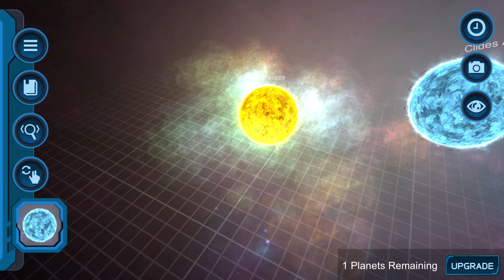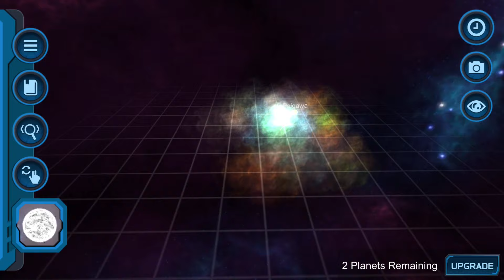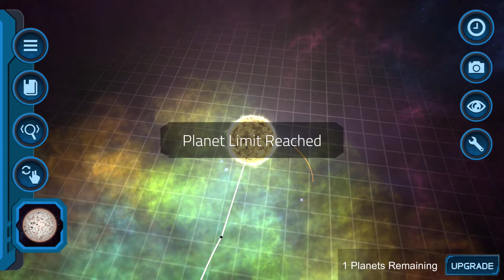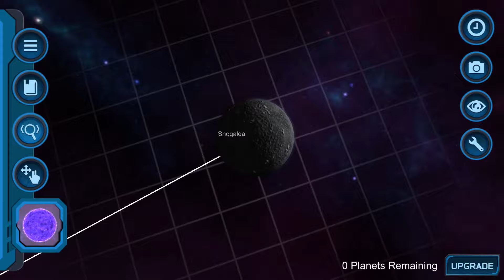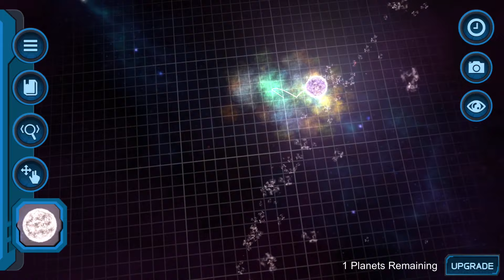My Pocket Galaxy: 3D Universe | iOS / Android Gameplay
Universe Sandbox Mobile ? | My Pocket Galaxy: 3D Universe | iOS / Android Gameplay

Space Sandbox Create & Destroy
Developer: Pocket Labs UK
If you had the power, how would you create the solar system? What would be the size of each planet or star? And how would you place them in orbit? If you are interested in Astronomy and looking for a powerful yet easy to use 3 dimensional space sand box app to create and simulate a whole new galaxy with realistic physics rules, then you’ve come to the right place. Orbit Sandbox Universe, the 3D sand box game, provides you the ultimate power to explore the infinite space and simulate your own space full of different planets, gas giants, and stars.

In this gravity simulator app, you get to customize literally any aspect of these particles to simulate and design your very own solar system in this sand box. Once you are satisfied with your customized solar system (or any other combination of particles, planets, and stars), you get to easily add it to your collection, take a screenshot and share it with the world.

The game comes with a clean and neat design and the 3D simulation is so smooth that you won’t feel any difficulties or lags when bombarding your planets, or applying any condition to them. And make sure not to take the realistic gravity lensing effect as granted when looking at a black hole. It’s just fascinating.

Is this Orbit Sandbox Easy to Use?

Is this 3D galaxy sand box with realistic physics simulation powerful enough to create and design different planets, gas giants and stars? The answer is a BIG yes! But are the simulation tools easy to use? The answer is even a BIGGER yes! The user interface is so friendly, that you’ll get used to it after going through the step-by-step tutorial and trying available tools for a few times. After that, you just need to use your imagination and be creative to form some unique pocket galaxies with gravity simulator based on physics rules. If you are going to redesign our lovely solar system in our galaxy, you’ll have access to all the planets (mars, moon, earth, mercury etc …) and you have the power to unlock new worlds by meeting the right conditions, colliding with the right objects, and altering mass and sea level while keeping the temperature stable. To smash stuff together and create new planets, make sure to crash the right ones together.

Tip: To raise the sea level, hit a planet with ice meteors, and use rock meteors to lower the sea level.

Orbit Sandbox Main Features at a Glance:

• Wonderful 3D graphics with smooth space simulation

• Super user-friendly interface with easy to learn gameplay

• Step-by-step and detailed tutorial

• Huge variety of particles, procedural planets, gas giants and stars

• Ultimate customization options for your creations

• Gravity simulator with realistic physics rules

• Create Solar System with the tiniest details

• Take screenshots of your universe and share it with family and friends

• Unlock new achievements

• Interactive journal to track your creations

• Save and Load simulated creations

So, Orbit Sandbox Universe offers everything you should expect from such 3D gravity and universe sandbox games and it even sets the bar to a higher level by offering smooth particle simulator, realistic physics rules, user-friendly interface, a wide range of different particles, planets and stars, and a lot more.

No matter you are serious in Astronomy stuff or you just want to have fun creating some beautiful infinite universes, we’ve got you covered. You just need to take your time, select from wide range of stunning particles, stars, and planets, specify their positions and how they should rotate, and last but not the least decide which planets should collide to destroy and create new worlds.

Download and let us know about any bugs, feature requests or any other suggestions.

The app formerly known as Pocket Universe